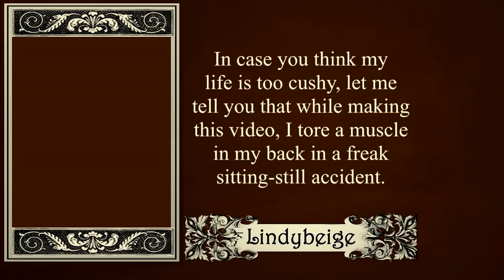Thrones of Britannia - a computer game that bothers with historical research!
I was tempted to a junket with the promise of food and castles and games, and I got to interview the head creator of a new game.  Can you spot the typo in the end captions?

Thrones of Britannia is of course not a history lesson, but a game.  However, it is good to see that the creators have clothed the soldiers in period-appropriate clothing, and created the various factions that players can lead by basing them on feasible historical counterparts, albeit with a bit of massaging for the sake of game balance.

This video is not a paid-for advert.  I was paid nothing, but was given an appreciated invitation to the event, and had free transport AND food.  In this video you will find both criticism and praise for the game, as well as discussion of things that have nothing to do with the game.